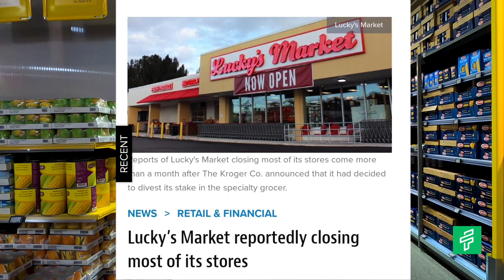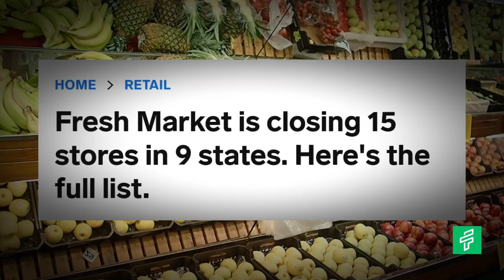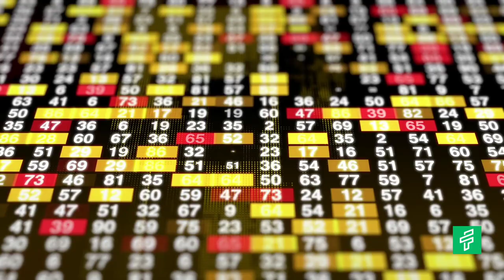Grocery Stores Facing Extinction: Will Yours Survive 2024?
In this video, we're forecasting the future of the grocery store and sharing how you can prepare for the Retail Foot Traffic Future.

Retail foot traffic has been declining for the past few years, and we predict that this trend will continue in the future. In this video, we're sharing how you can prepare for the Retail Foot Traffic Future by looking at the Yahoo Finance Retail Earnings Report.

By understanding how the grocery store industry is changing, you can prepare for the future and ensure that your grocery store will still be around in 2024!

0:00 - intro
0:33 - Lucky's Market
0:48 - Earth Fare
1:02 - Fresh Market
1:17 - Fairway Market
1:32 - Southeastern Grocers
1:50 - Tops Markets
2:05 - Save-A-Lot
2:21 - Albertsons
2:50 - Kroger
3:08 - Walmart

INFO FROM: CNBC News, CNN & Yahoo FinancesStores closuresconsumer spendingeconomic recessionretail collapse